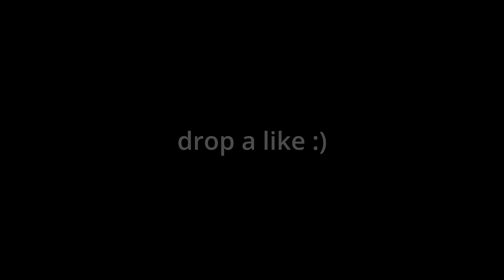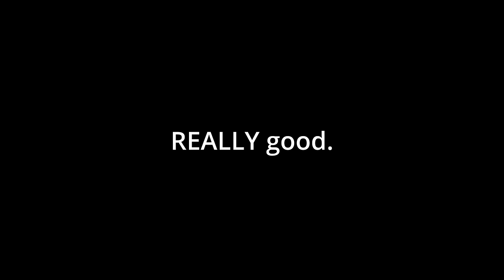I tried PUBG in 2024…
Playing PUBG in 2024 is WAY different than I expected...it's actually really good. With PUBG UE5 on the way, as well as new mechanics and gunplay, I expect PUBG to make a big comeback during 2024 and beyond!

JOIN THE STREAM MONDAY-FRIDAY 8:30AM-12:30PM EST
📺STREAM - Kick.com/Loochy